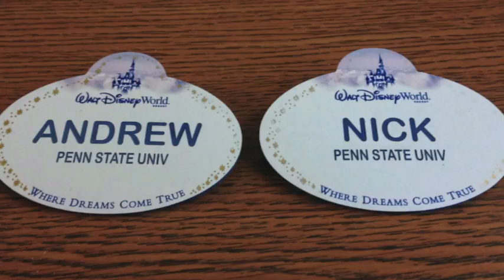Nittany News TV On Location: Disney World